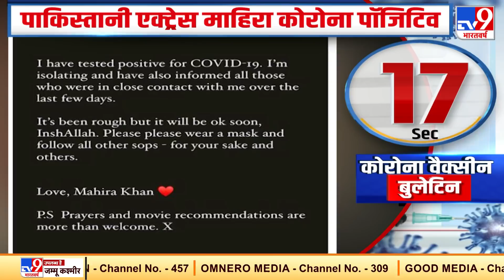Corona Bulletin: Mahira Khan tests positive for coronavirus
- पाकिस्तानी अदाकारा माहिरा खान भी कोरोना पॉजिटिव हो गयी हैं...फिलहाल वो आइसोलेशन में हैं

- क्रिसमस और न्यू ईयर का सेलिब्रेशन भी कोरोना की भेंट चढ़ गया है